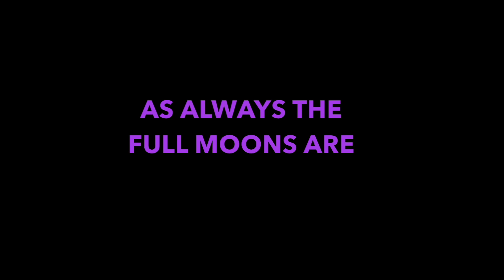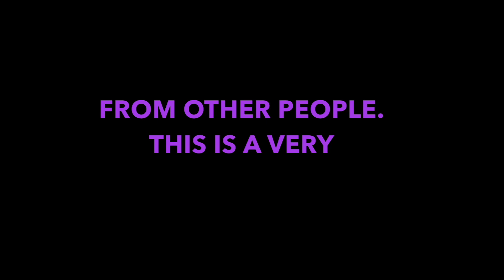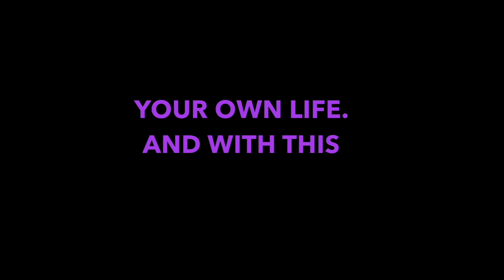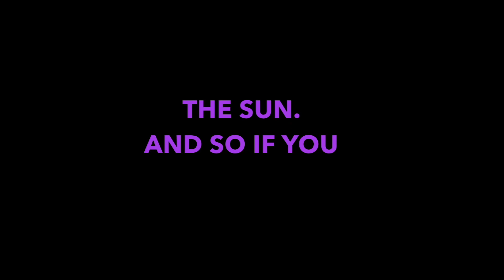Full Moon in Pisces: August 30, 2023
*Mercury retrograde got my words in the beginning!*
Get ready for a night of enchantment! On August 30, 2023, the beautiful Full Moon in Pisces is coming to light up the night sky - so mark your calendars and get ready to feel the energies of this powerful astrological event!